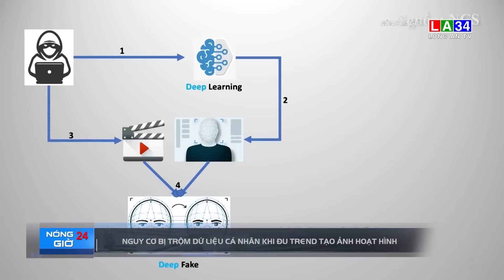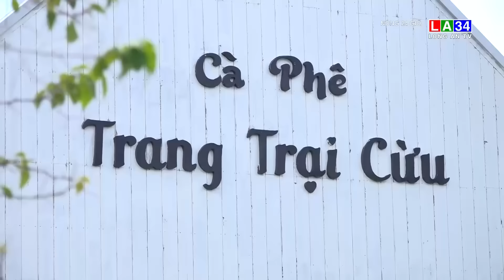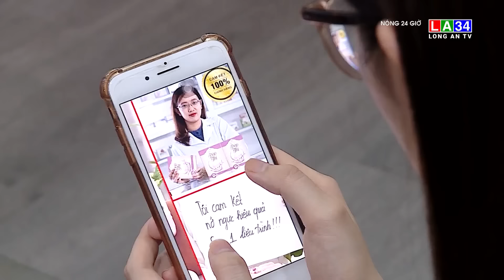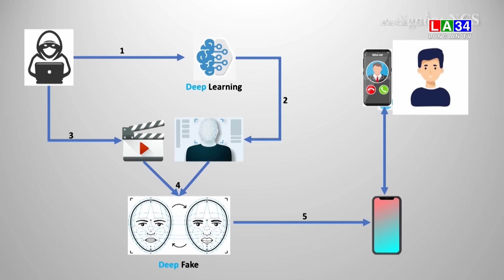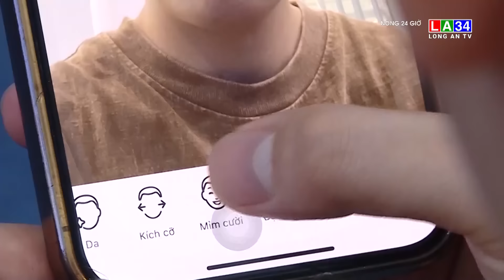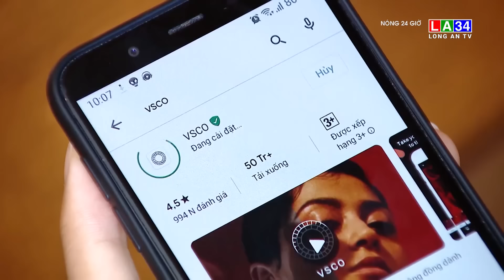Nóng 24 giờ 24/9/2023 I LONG AN TV